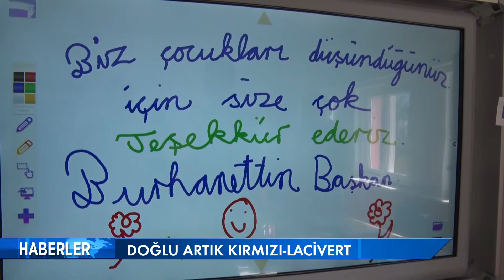DOĞLU ARTIK KIRMIZI LACİVERT